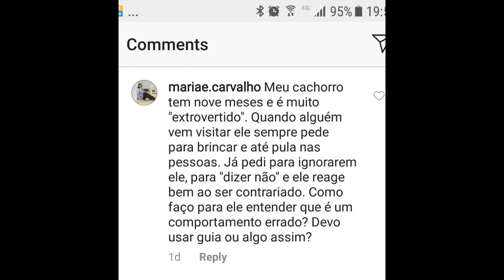Cachorro muito empolgado com as visitas.